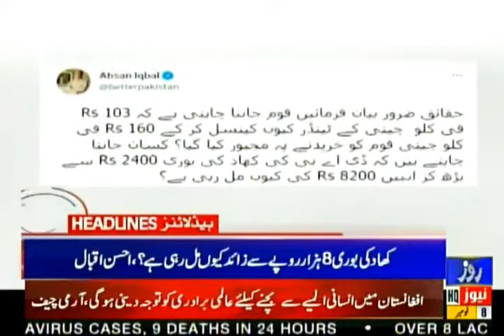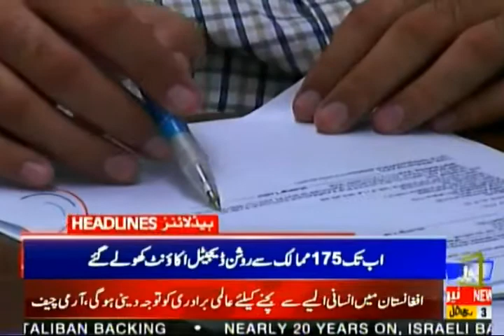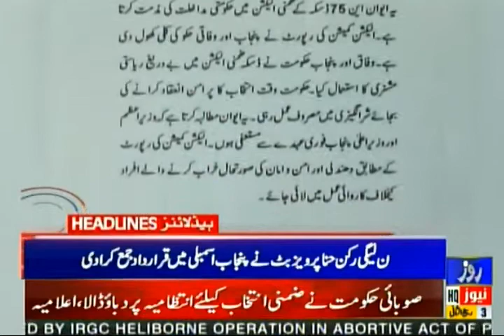Rozenews Headlines | 6:00 PM | 8 Nov 2021